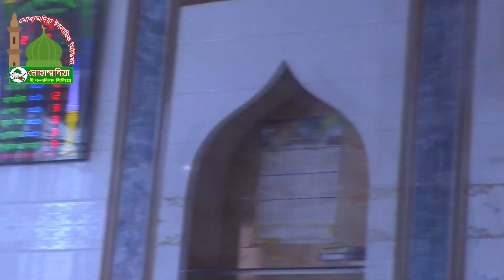২৩ই ডিসেম্বর জুম্মা বয়ান ইলিয়াছুর রহমান জিহাদী ilyas ur rahman jihadi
eliasur rahman zihadi waz